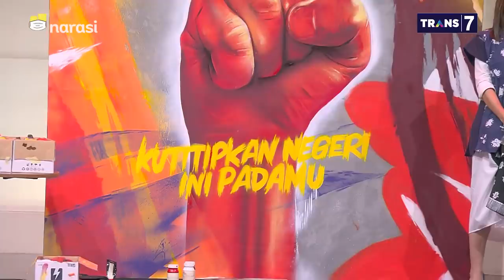Pesan untuk Bung Karno dan Bung Hatta - Bung, Ini Negeri Kita (Part 7) | Mata Najwa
Faldo Maldini (Staf Khusus Mensesneg) dan Haris Azhar (Direktur Eksekutif Lokataru) menyampaikan pesan bagi negeri untuk Bung Karno dan Bung Hatta.

Vandra dan Andis (Never Too Lavish) sebagai anak muda menampilkan karya sebagai hasil ekspresi kreatif mereka dalam rangka Hari Kemerdekaan Indonesia.

“Kita mengambil kutipan dari Bung Karno yaitu ‘Ku Titipkan Negeri Ini Padamu,’ agar semangat beliau tetap ada dan dijalankan. Salah satunya dengan mural” kata Never Too Lavish.

(Narasi)

Tonton juga Mata Najwa eps. [Bung, Ini Negeri Kita] dan episode lainnya di atau klik link di bawah.